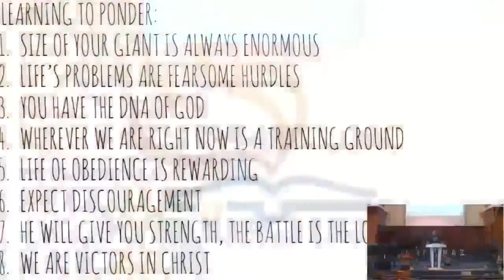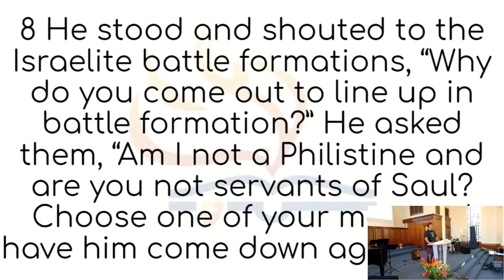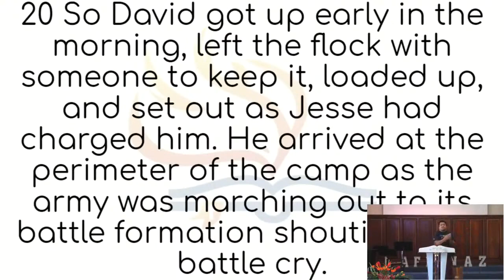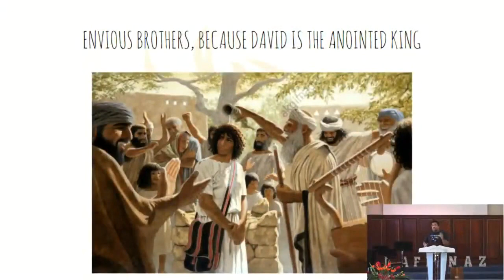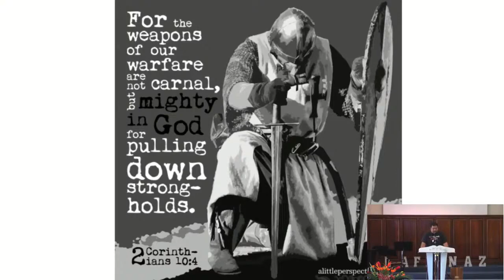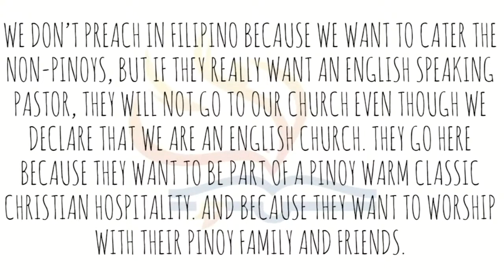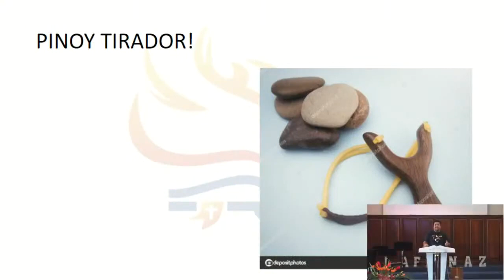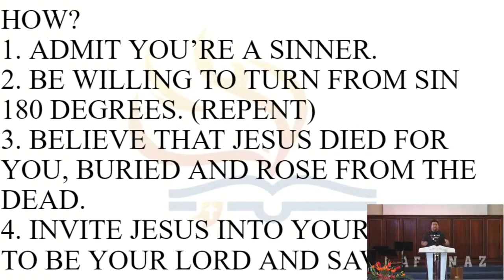10/3/21 FACING YOUR GIANTS by Pastor Jeff Padre Guiwa